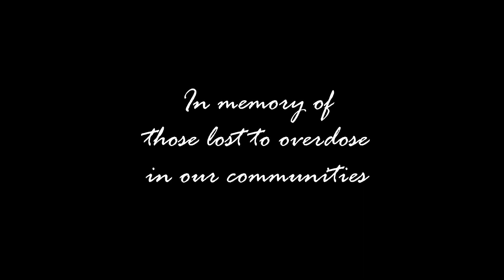Overdose in Our Community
Pulaski community members gathered on September 22nd, 2022 at the Pulaski Train Station to shine a light on the darkness of addiction and overdose in our community.  Speakers at the event included three Pulaski residents who shared their personal stories of how overdose has impacted their lives and the lives of their families.